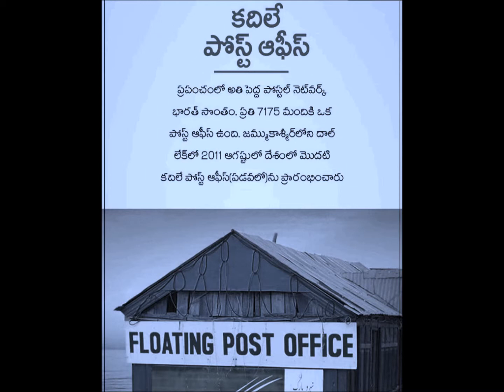ప్రతి భారతీయులు గర్వించతగిన అంశాలు ....